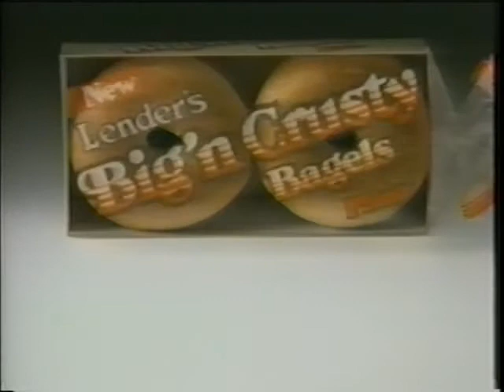Lender's Bagel Big' n Crusty Bagels